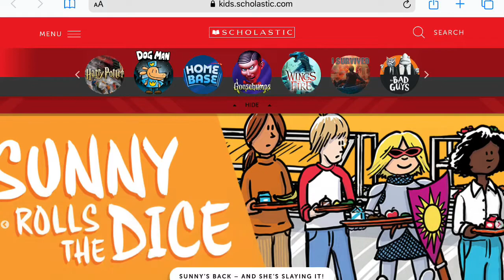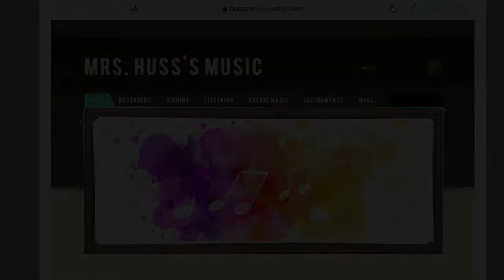Wednesday, April 29, 2020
Kids.Scholastic.Com / Music Minute from Mrs. Huss / Playworks: The Marshmallow Cheer / Coach Graville’s Health & Fitness Tips